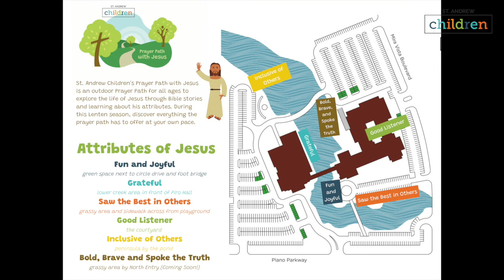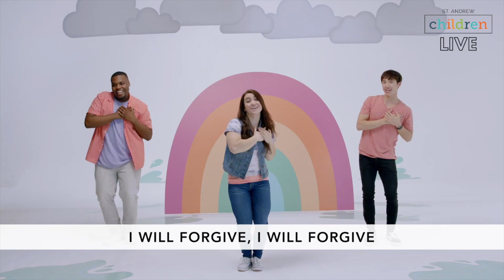Light of the World | Matthew 5:14-16 | St Andrew Children Early Childhood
Story Focus: When you love like Jesus, you will be a light.

Early Childhood: Join the Children’s Team as we talk about how Jesus Himself says to start your engines, so to speak, and go be a light in the world. We want our preschoolers to know that when they love others the way Jesus loves them, they are like a shining light in this world. People see us when we shine bright with the love of Jesus, and it brings glory to God!